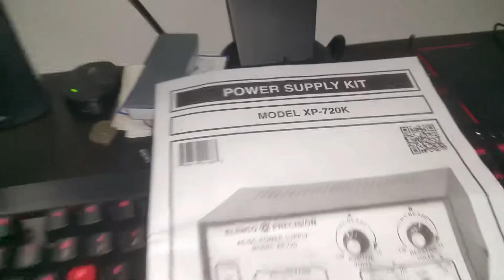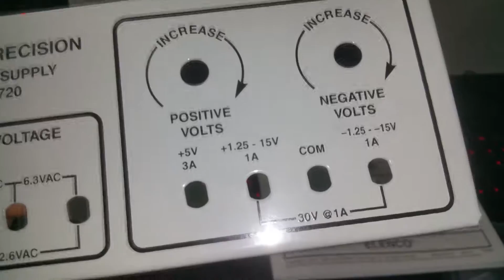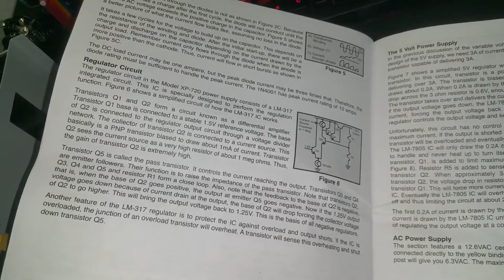Elenco AC/DC Triple Output Power Supply Kit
Today I have a nice little project that you can work on. Its the Elenco AC/DC Triple Output Power Supply Kit. I got this kit for one of my engineering classes, and this has got to be the best PSU kit that you can buy hands down.